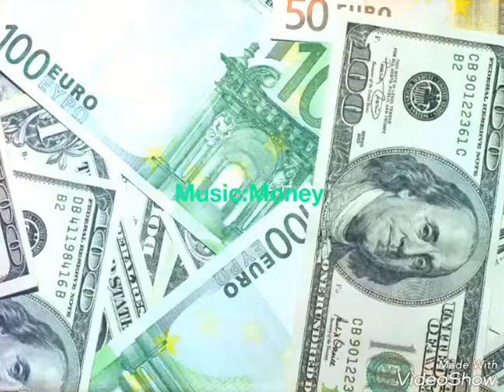Music: Broiler - Money (Broiler remix)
❌❌❌❌Music✖✖✖✖